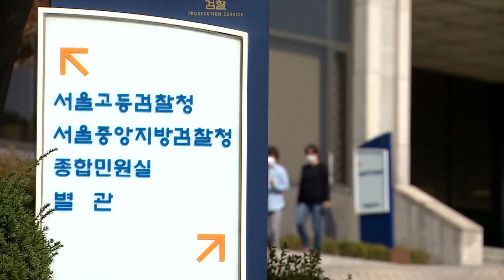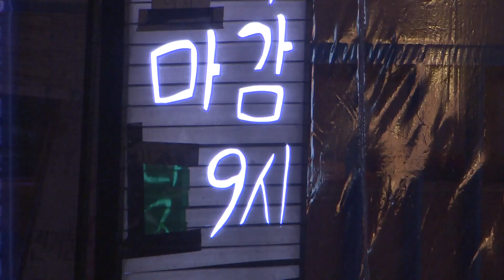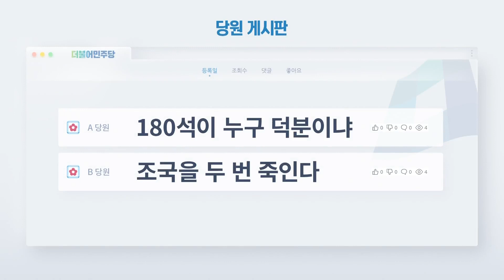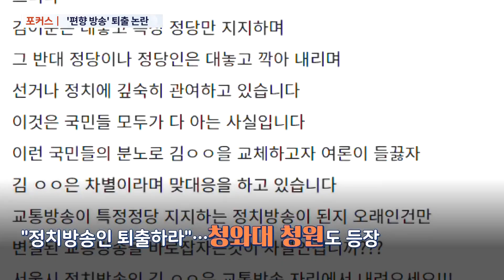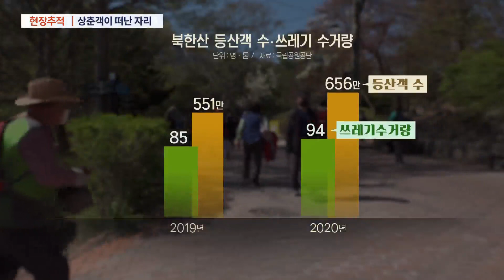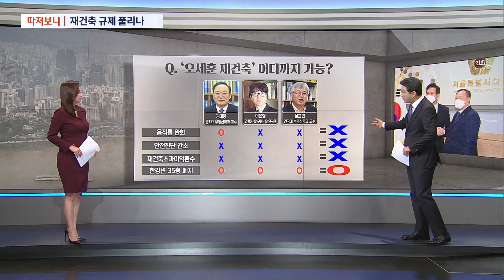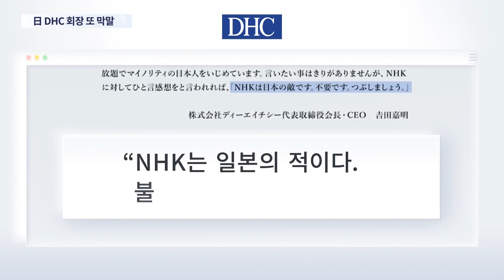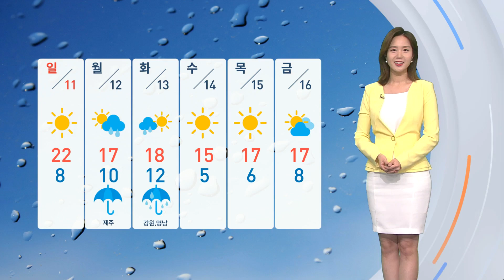[TV CHOSUN LIVE] 4월 9일 (금) 뉴스 9 - '울산시장 선거 개입'…靑 상황실장 기소에 "유감"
[TV CHOSUN LIVE] 4월 9일 (금) '뉴스 9' 주요뉴스

● '울산시장 선거 개입'…靑 상황실장 기소에 "유감"
● 檢, 이상직 영장 청구…권력수사 재점화?
● 수도권·부산 유흥업소 영업금지…대책 없이 "점검 강화" 되풀이
● 與 초선들, 뒤늦은 반성문…"서울·부산 공천 안 했어야"
● 마스크 내리고 무릎 꿇고…"숨쉬는 것도 죄책감"
● 후쿠시마 오염수 방출 임박…"물로 희석한 뒤 방류"
● 김정일 이어 김정은도…25년 만에 '고난의 행군' 선언

📡 월~금 07:30 뉴스퍼레이드
📡 월        08:40 네트워크 매거진
📡 월~금 09:00 신통방통
📡 월~금 13:00 보도본부 핫라인
📡 월~금 14:30 사건파일 24
📡 월~금 17:30 시사쇼 이것이 정치다
📡 월~금 21:00 뉴스9
📡 토~일 14:00 뉴스현장
📡 토~일 19:00 뉴스7